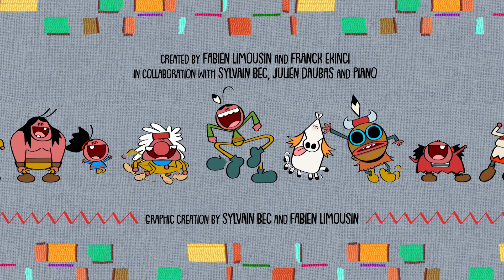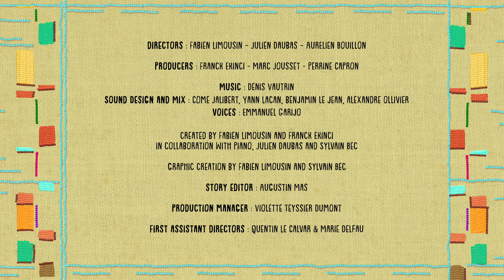Nawak : The Story Telling - FULL EPISODE